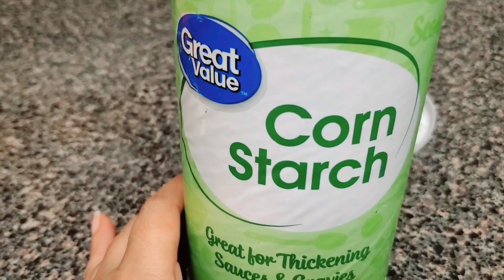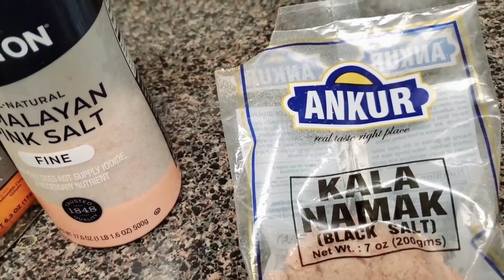Evening To Night Routine vlog| होममेड फ्रूट जैम | Winter beetroot soup | bajare ki Roti for dinner!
hi friend

aaj ke is vlog me aapke sath share kar rahi hu ki ghar par फ्रूट जैम kaise banaye
aur is aap ek mahine aaram ke use Kar skte hai
ye kharab nhi hoga
Mai use Karne k baad aap sbke sath share Kar rahi hu
I hope aap sb bhi banayege

aur sath me winter beetroot soup share kiya h
very Quick And Simple, easy recipe
my evening to night relaxing routine vlog as a homemaker